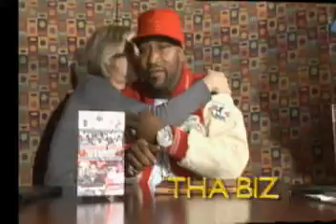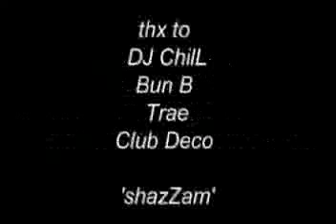THA BIZ - @ Deco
Style Wars was presented at museum of fine arts by bun B then Houston SOREAL and Bun hit Deco for the afterparty. Tha Biz got some interviews w/ Matt Sonzala, Bun B, Trae and a few others look out for this shazZam productions special